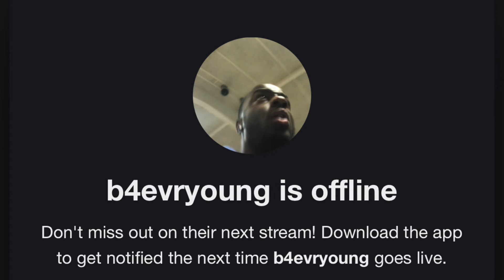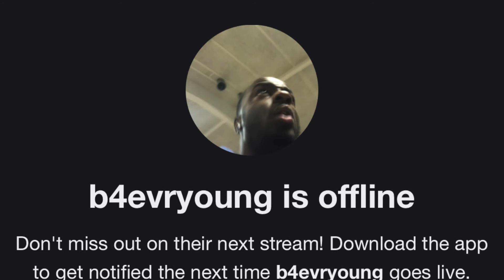NBA 2K21 NEXT GEN Legends League Ep. 2 "The First Game!"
We're finally in the first game of the series and its coming down
 to the wire! Can we pull out our first win?!

If you enjoy this series, make sure you show some support!!!